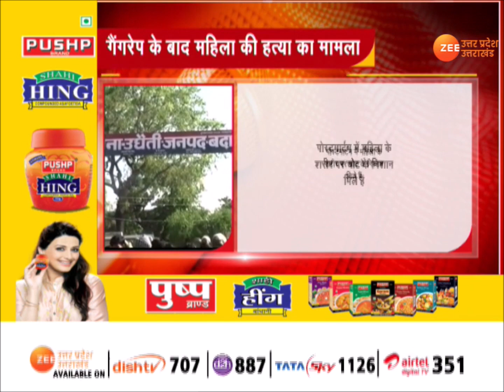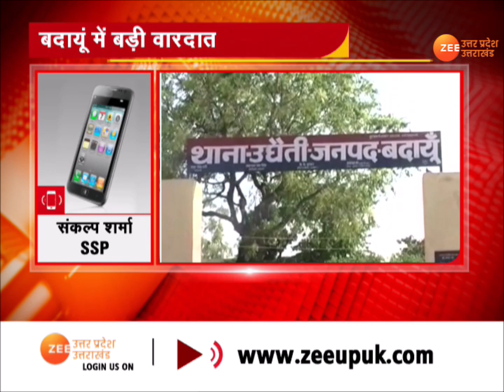Budaun Rape Case : महिला से गैंगरेप और हत्या के मामले में दो आरोपी गिरफ्तार । UP News। Uttar Pradesh